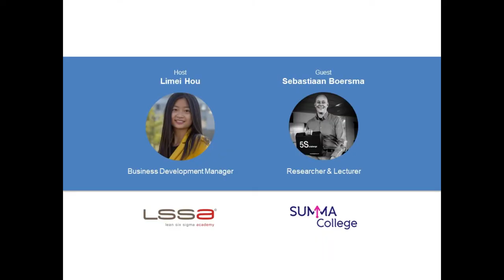Lean Six Sigma in Education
Interview hosted by Lean Six Sigma Academy with Sebastiaan Boersma from Summa College in the Netherlands.

As an expert researcher and course designer at Summa College, Sebastiaan shares his thoughts on why Lean Six Sigma offers such a valuable skill set and why it’s important for individuals to learn Lean Six Sigma concepts at an early stage of their product/process/business management careers.